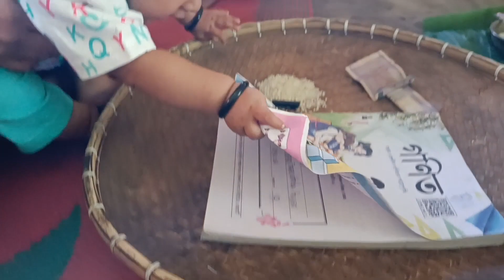Bohot dino ki bad || vanji ki arnopokhon😀